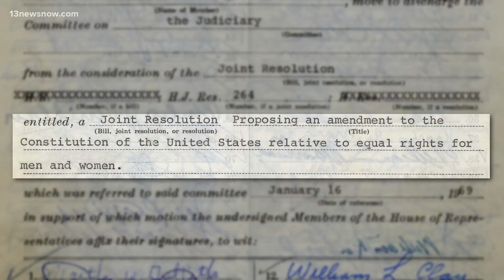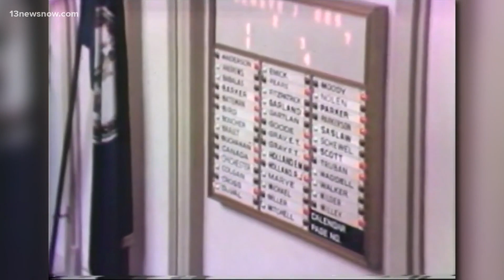Vault: Past efforts to ratify the Equal Rights Amendment in Virginia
The Equal Rights Amendment has a long history of ups and downs in Virginia. It was 43 years ago this week that state senators blocked the ERA, which guarantees equal rights regardless of sex. Philip Townsend has a look back at the dramatic vote and the decades-long fight that followed.